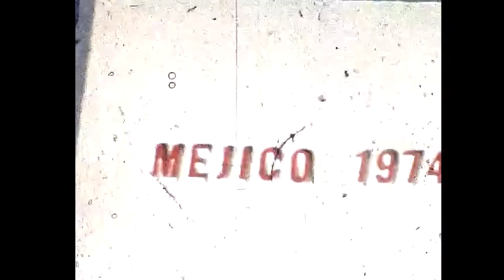Archive footage of Chihuahua, Mexico in the 1970s | Home movie film